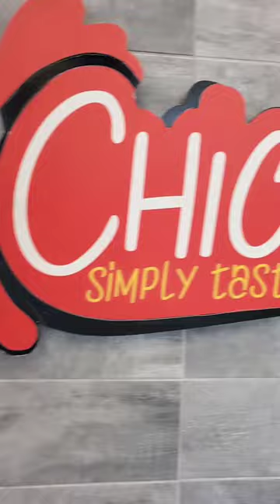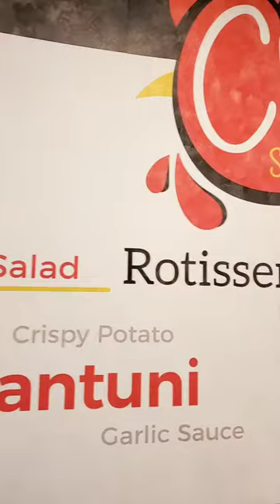Chick Chef, Chicken Rotisserie, Middle-eastern Restaurant in Mississauga Ontario , Halal Restaurant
Had the opportunity to try some delicious chicken at Chick Chef. They're specialty has to be their Rotisserie Chicken and various other items.